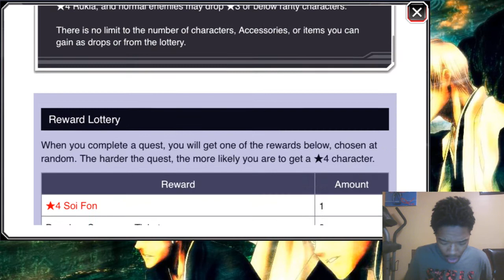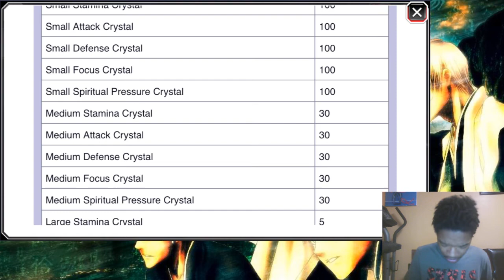Bleach Brave Souls News: New Lottery Event!!!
KLab Has given us another 60 orbs to work with on ths new event but it is a lottery event. but i wouldn't consider it a bad thing considering what comes wit it :)